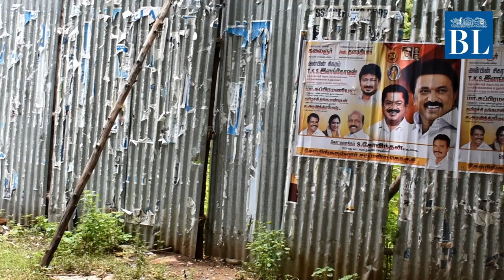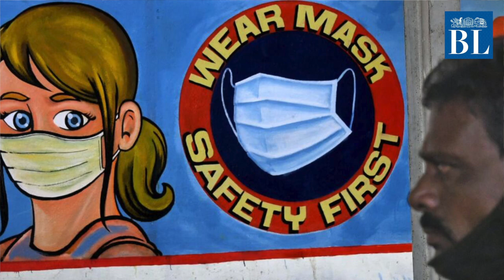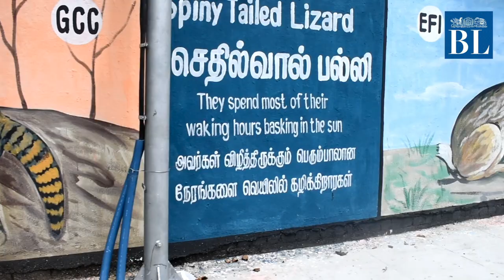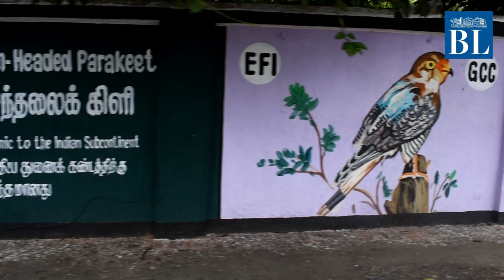Singara Chennai 2.0: Corporation's mission to give city walls a makeover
Posters have always been a part and parcel in our state. Starting from kaneer Anjali to political parties campaigning, wall posters have played a major role in passing out information.
Even though wall posters are old tradition that’s been followed for ages, they bring down the beauty of our city.

To tackle this situation the Greater Chennai Corporation has come up with the Beautification of Chennai project under which they are concentrating immensely on removal of posters and giving walls an artistic look.

Credits
Story & video: Prathiksha V
Voice-over: Akshaya Chandrasekaran
Editing: Radhika SR